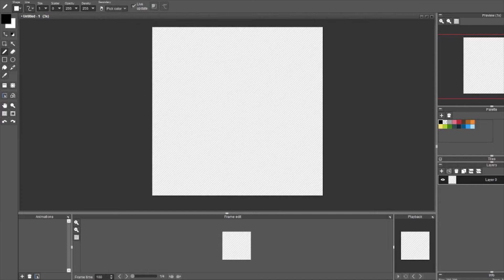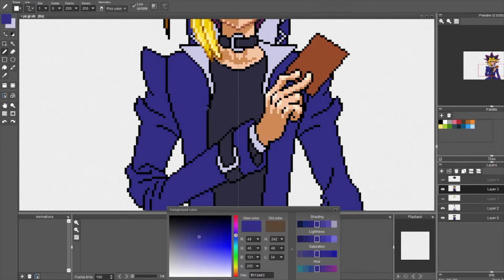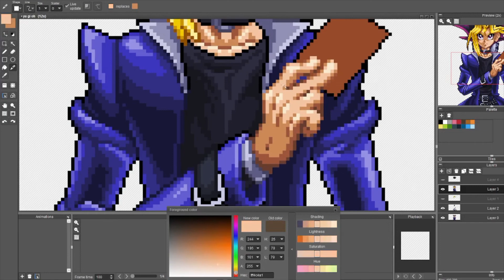Speed Pixel - Yugi Muto (Yu Gi Oh)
Daily Pixel made with the prompt "YuGiOh"